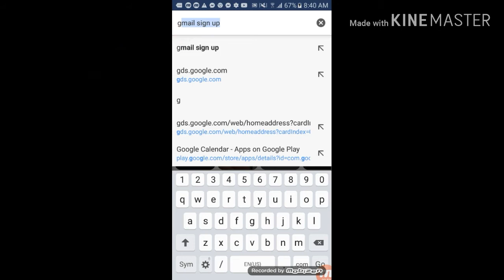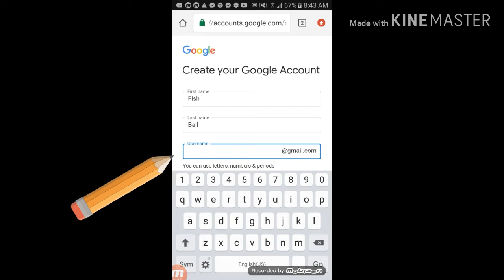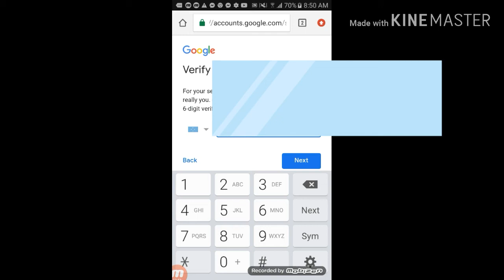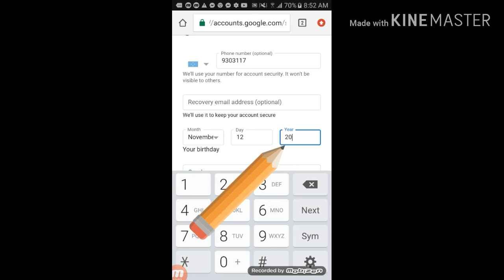Unsaon pag himo ug google account, Adventure Style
Ang dili kasabut english ug tagalog, hala nia bisaya nga pagka tudlo.